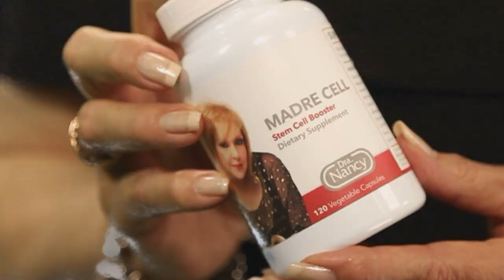Adicción a las Cirugías Plásticas - Solo para Adultos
La única vez en su vida que usted escoge operarse, es cuando se hace una cirugía estética. ¿Qué motivos lo guían? ¿Deben los cirujanos estéticos dejarse llevar por los pacientes o ayudarlos a comprender, en algunos casos, que no deben hacer esta cirugía? ¿Cuándo se debe hacer una cirugía estética?

Hoy en Dra Nancy, el eminente cirujano dominicano, Dr. Luis Andres Cordero nos responde y guia a pensar sobre estas preguntas, por algo que se ha vuelto muy popular en el mundo: La cirugía estética.